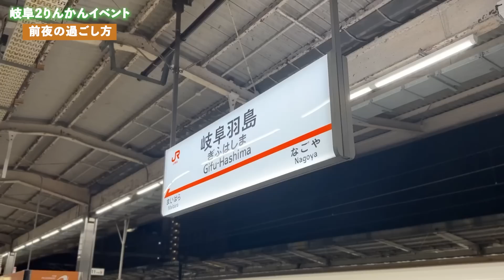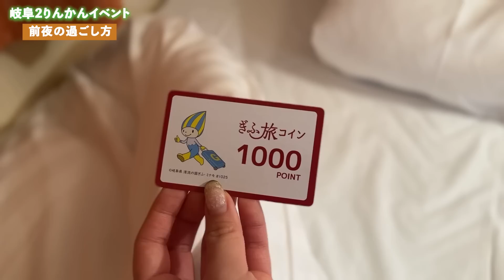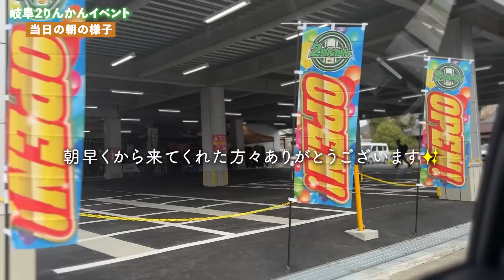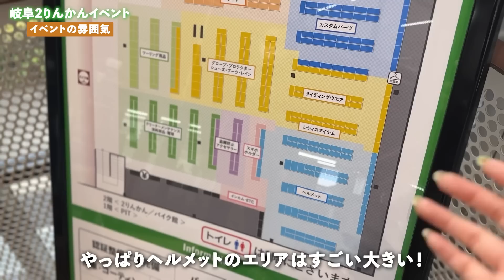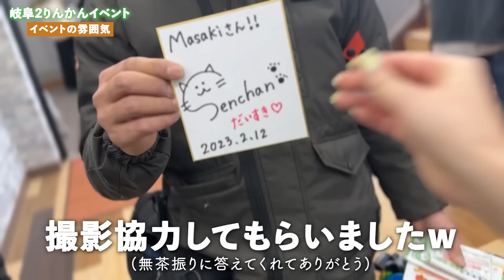【バイク女子】岐阜で働くことになりました。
今回は岐阜の２りんかんで1日スタッフをやらせていただきました🙌💚
たくさんの方が来てくれてとても嬉しかったです🥰

撮影協力：岐阜２りんかん

撮影  iPhone14Pro